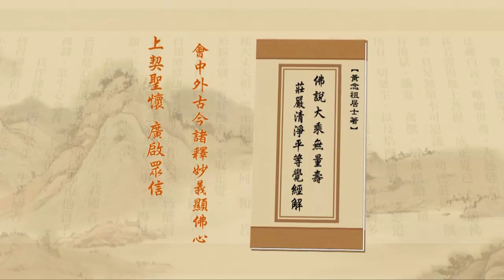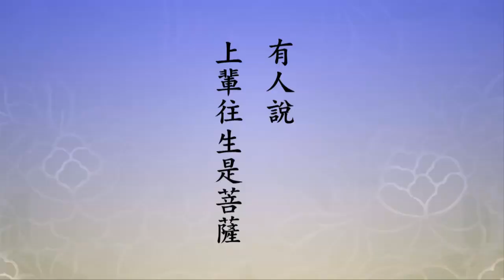净土大经解演义 2010 02-039-0222